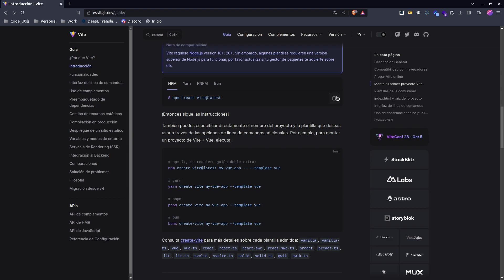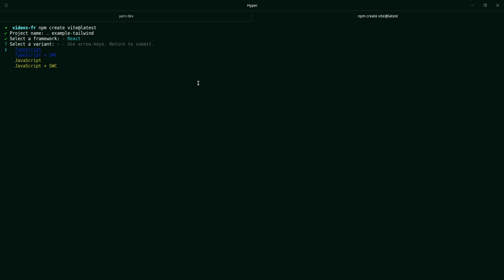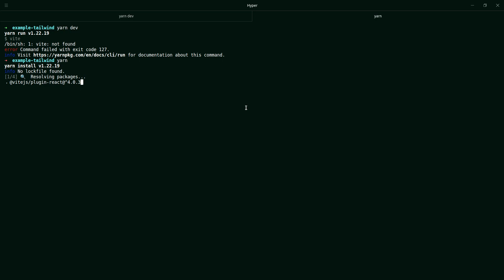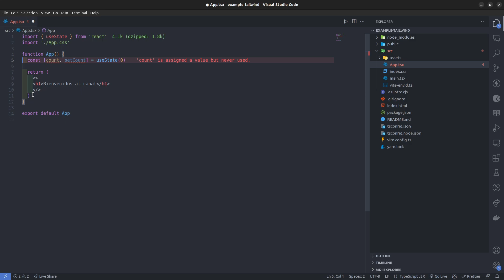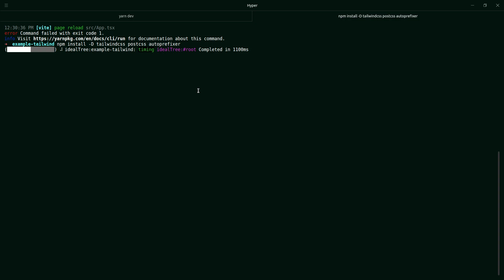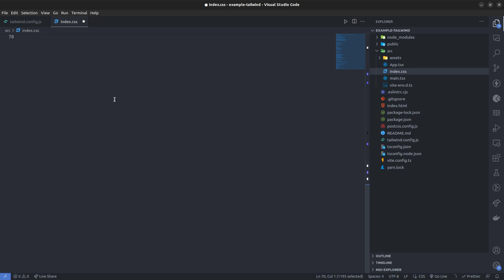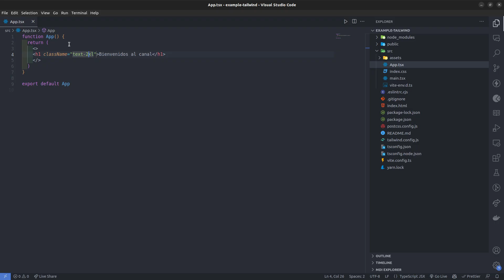Configurar tailwind + vite + typescript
Un video sencillo donde te explico la configuración rapida ded tailwind con vite + react